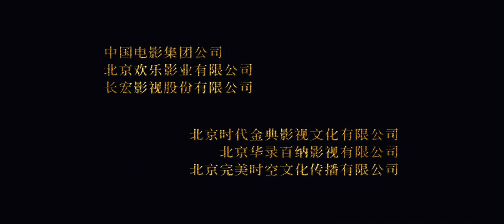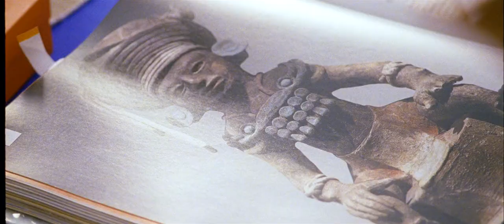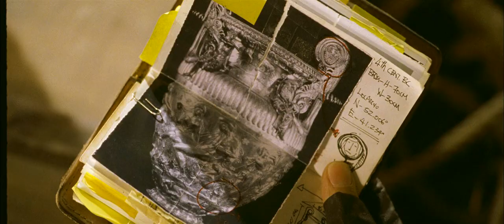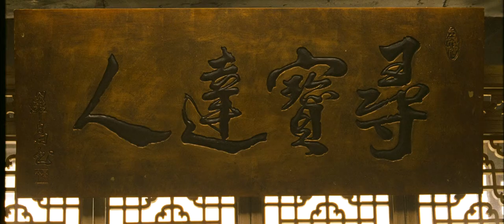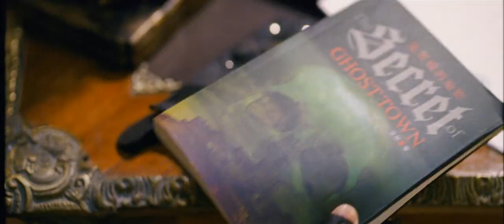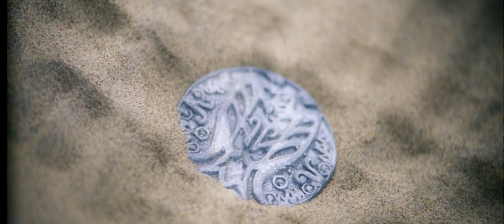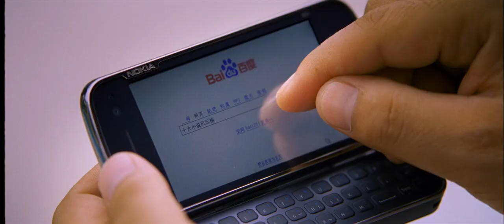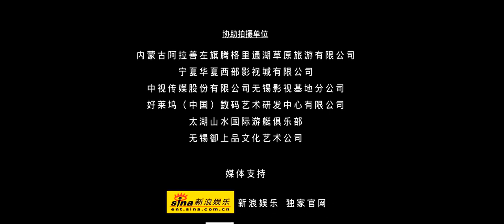The Treasure Hunter (2009) 刺陵电影 Cì líng Full Movie 刺陵 | Kung Fu Movie | Lin Chi-ling | Jay Chou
In the northwest desert where countless prosperous dynasties have flourished and fallen, there is a rumor that buried amongst the sand exists a tomb containing countless riches. A group of mysterious guardians have been guarding the map to the location of the treasure until a fierce rivalry erupts. A notorious international crime group, The Company, manage to hunt down the map keeper but not before he manages to pass the map to a young chivalrous man, Qiao Fei (Jay Chou).

© Chang Hong Channel Film & Video Co.
Directed by Kevin Chu
Starring: Jay Chou | Lin Chi-ling | Eric Tsang | Chen Daoming | Baron Chen | Will Liu | Miao Pu

n the northwest desert where countless dynasties have flourished and have perished , there would be a huge treasure rumored . A mysterious group of guards guarding the treasure map erupts into a fierce competition. A notorious international crime syndicate chasing the guards. Before she could jeopardize the safety card , giving him a watchman to the young knight Ciao Fei ( Jay Chou ) . Ciao Fei is forced however Ting card for life ( Lin Chi Ling ), the daughter of his mentor , to trade. Along with Hua Ding Bang ( a famous archaeologist ), he embarks on a dangerous journey to get possession of the card and so the ancient treasures to protect .